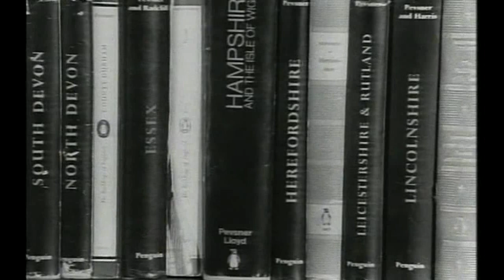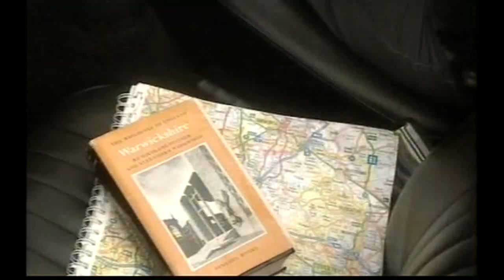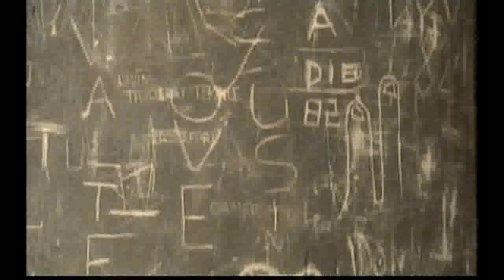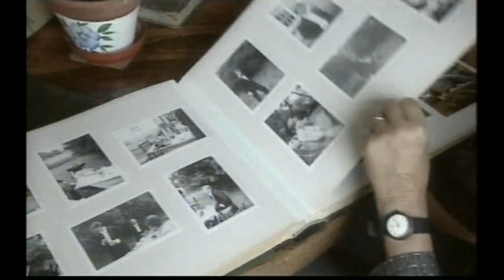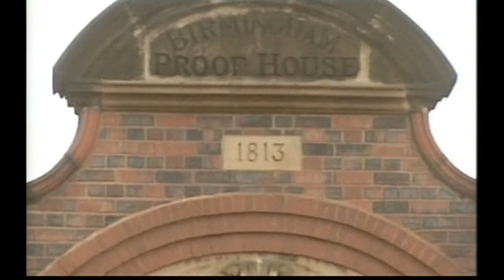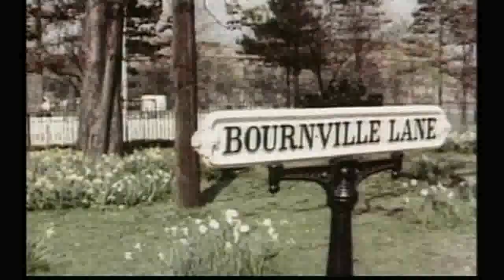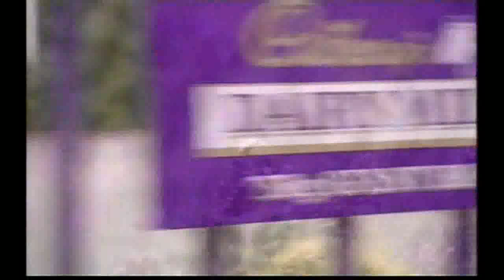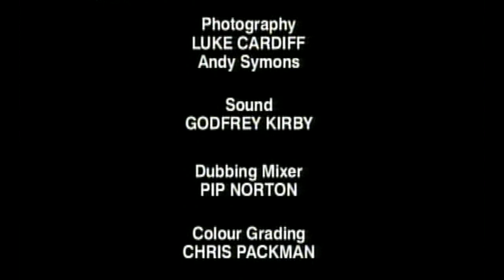Travels with Pevsner - Warwickshire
Travels with Pevsner - Warwickshire with Germaine Greer